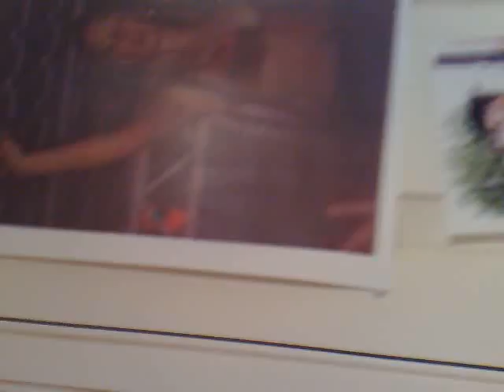Jennys hen do crib!!!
Hen do crazy ladieeees in gloucestershire!